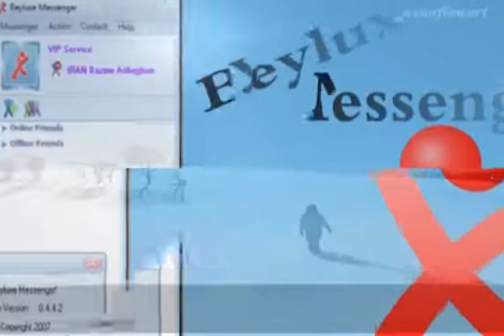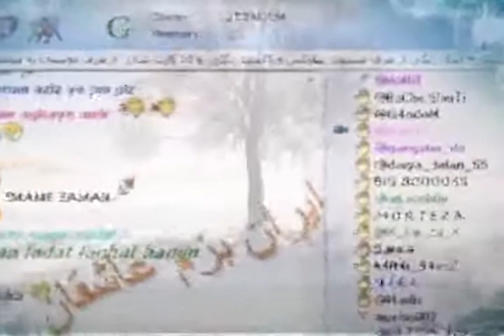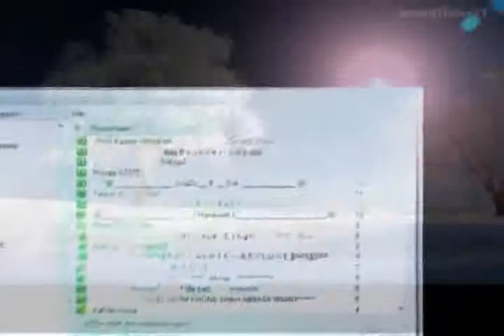IRAN Bazme AsheghaN.flv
VIVA IRAN Bazme AsheghaN vVi va BEYLUXE